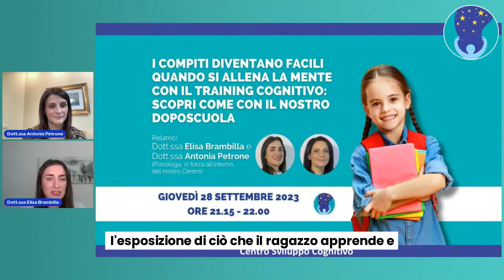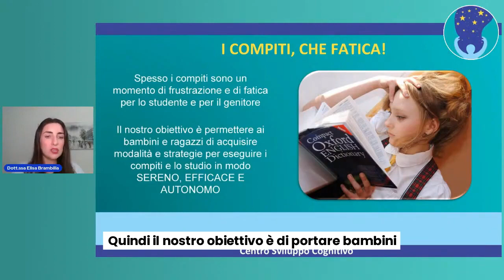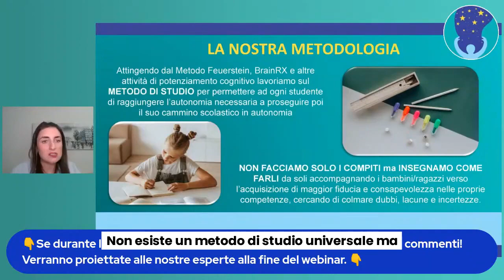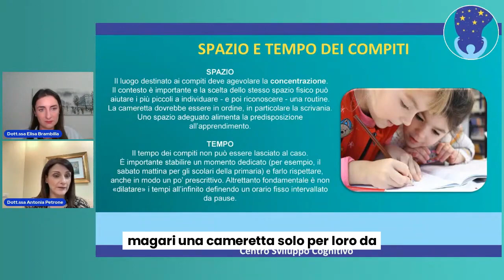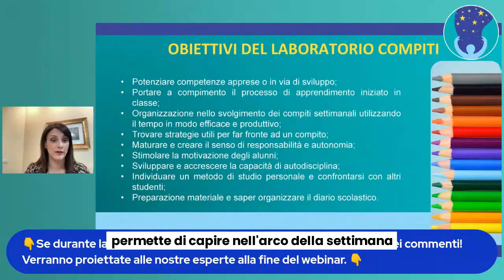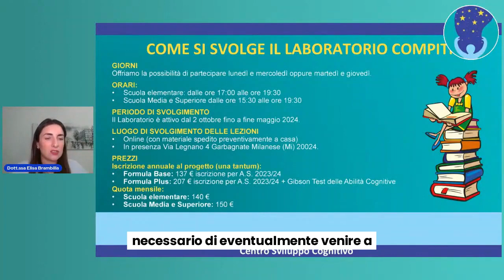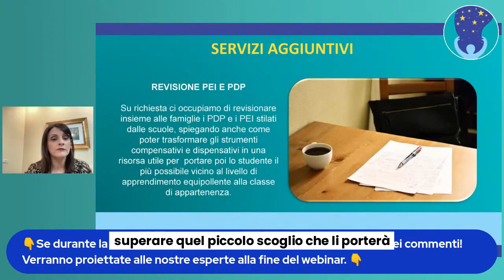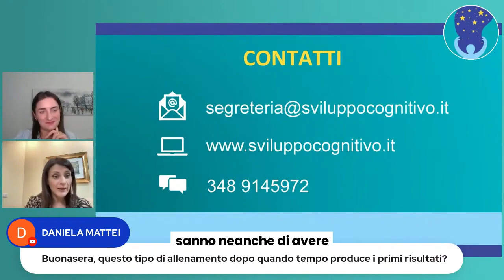Compiti di scuola e Training Cognitivo - Webinar di Sviluppo Cognitivo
Ricomincia la scuola, opportunità per diventare in futuro persone luminose con un pensiero limpido e funzionale verso la vita. I compiti saranno un’occasione per apprendere performances brillanti se si procede correttamente  verso un’apertura mentale che l’allenamento cognitivo ci assicura. La miglior soluzione per rendere semplici i compiti è allenare la mente. La velocità di produzione di risultati che abbiamo toccato con mano con l’allenamento cognitivo saranno l’oggetto del nostro webinar. Seguilo per capire come mettere in movimento tuo figlio/tua figlia verso la sfida dei compiti potenziando le sue abilità cognitive.

00:00 - Introduzione al Laboratorio Compiti
03:02 - Cos'è il Training Cognitivo
03:59 - Strategie per il Successo Scolastico
05:22 - Organizzazione Spaziale e Temporale
07:20 - Focus sullo Sviluppo delle Competenze
08:18 - Il Laboratorio Compiti nella Pratica
09:19 - Opzioni di Iscrizione